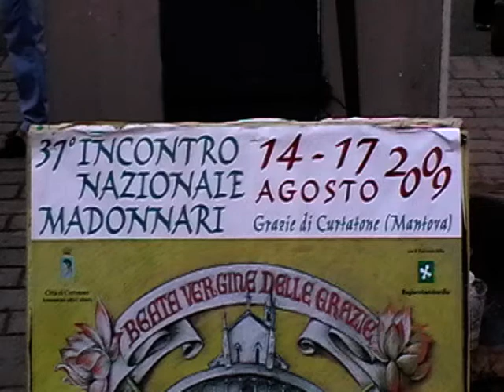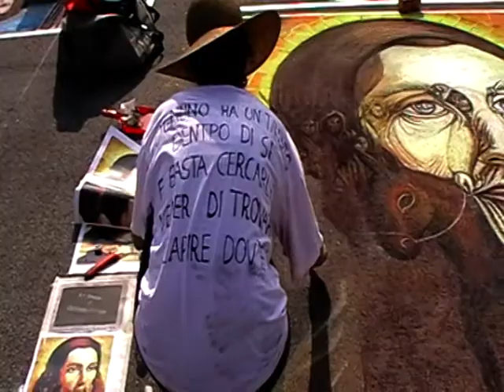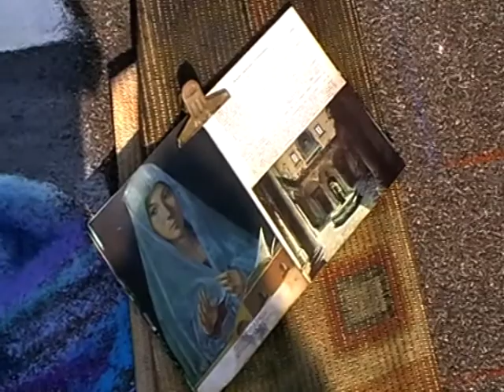FERRAGOSTO A MADONNA DELLE GRAZIE 2009